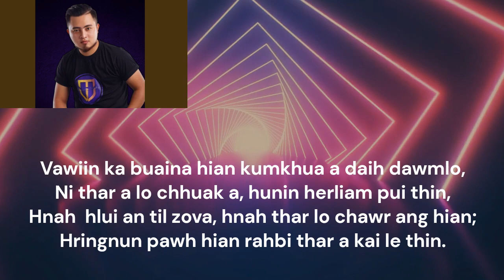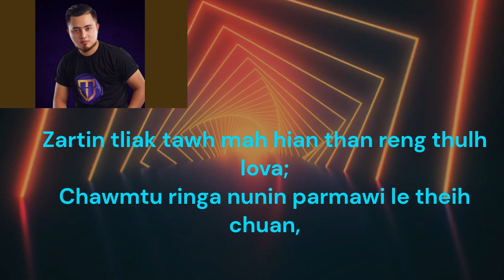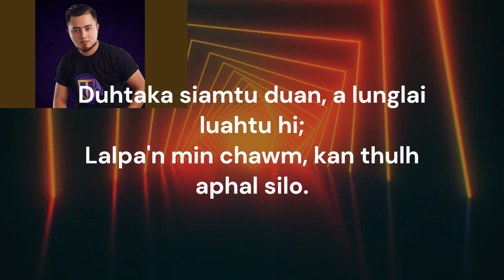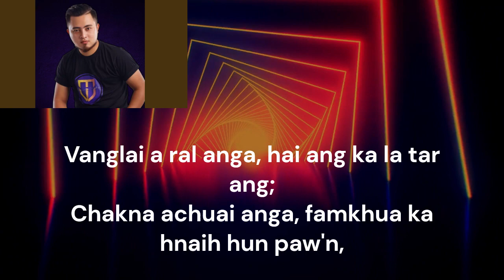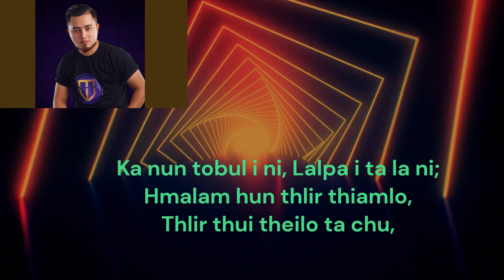Nun Țobul | Jonathan lianhna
Composers& Voice : Jonathan Lianhna
lyricevideo : SenN Miram Channal,